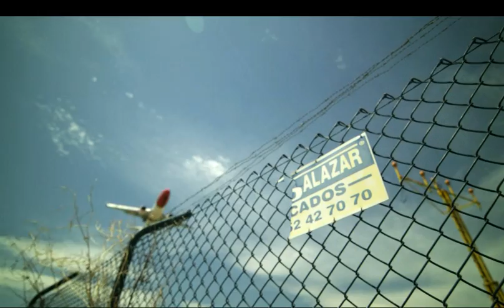Love/Hate | RTÉ One | New series begins 5th October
New series starts on Sunday 5th October at 9.30pm on RTÉ One.